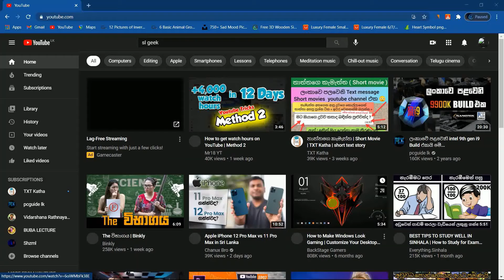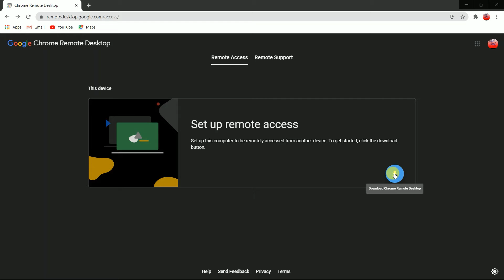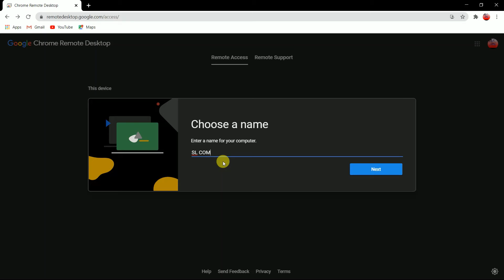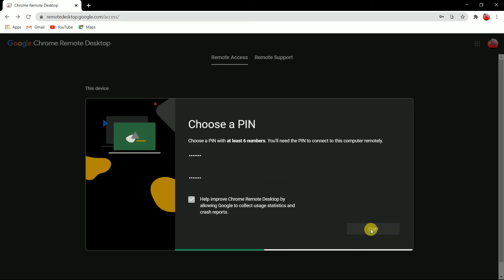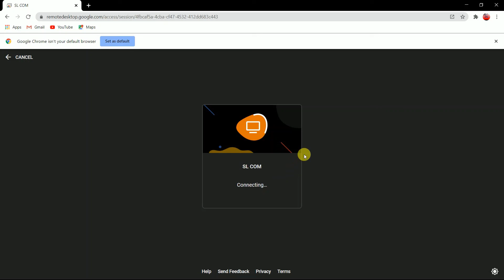Access your PC from anywhere with Google account